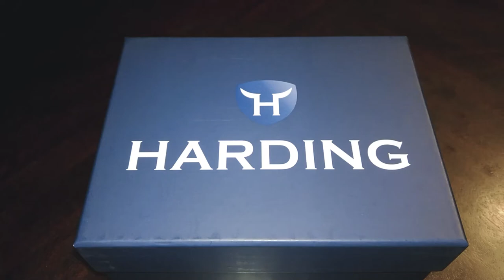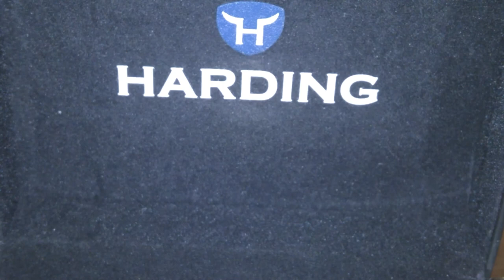Introduction to Harding Watches - Good, Bad, Ugly, What do you think?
In this video we take a look at several Harding Watches.

Let me know what you think of them. The watch cases feel like they are good quality. The leather band is a bit stiff on all of them, but they are decent watches in my opinion. Good quality for the price paid. Only time will tell if they get sufficient wrist time :).